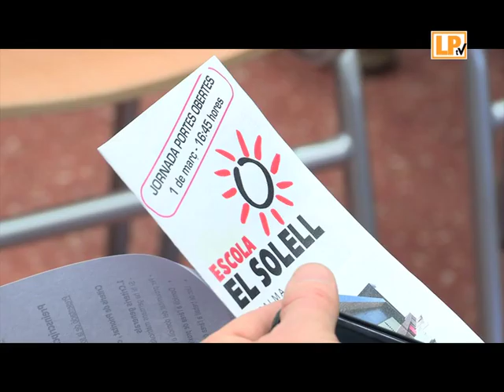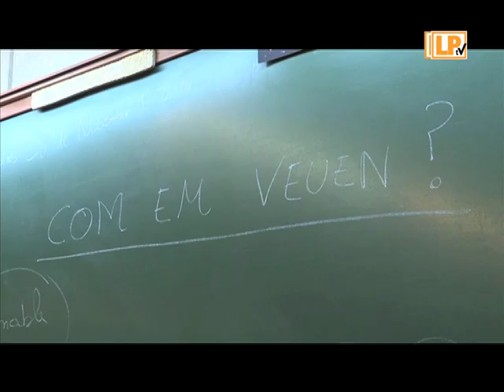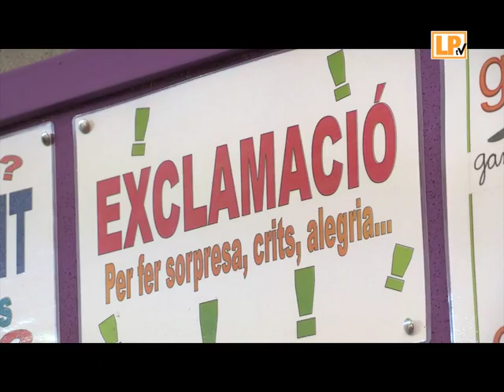JORNADA DE PORTES OBERTES ESCOLA EL SOLELL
L'escola El Solell va organitzar, dimarts 1 de març, una jornada de portes obertes als pares i mares interessats en apuntar els seus fills al centre.

Els tres objectius bàsics de l'escola són, la millora del rendiment acadèmic buscant l'excel·lència, normalitzar l'us de les noves tecnologies en el procés d'aprenentatge i la millora de l'ús comunicatiu de la llengua anglesa,  ja des de P3.

Enguany, el centre ha estat escollit per participar en el projecte ILEC, mitjançant el pla nacional de lectura que impulsa el Departament d'enseyament de la Generalitat de Catalunya.